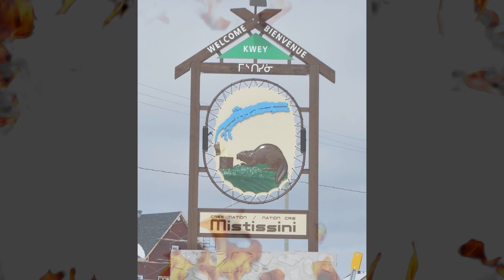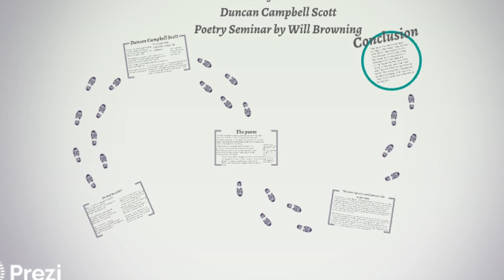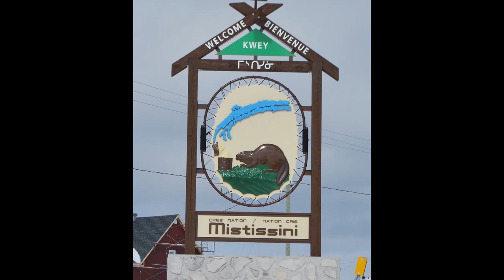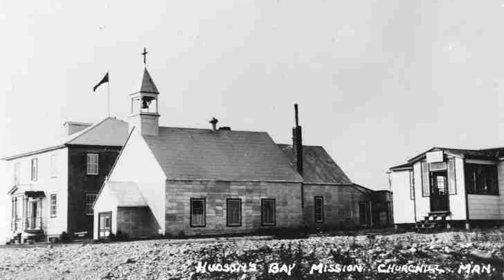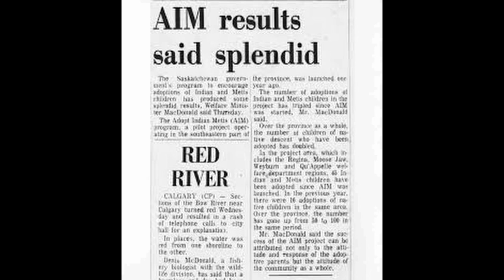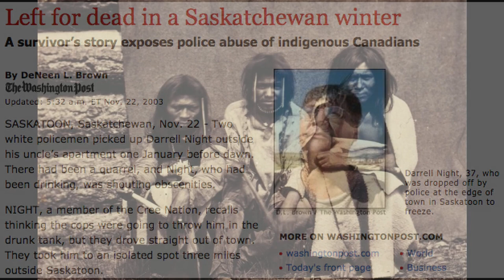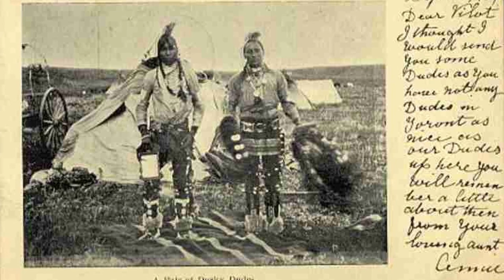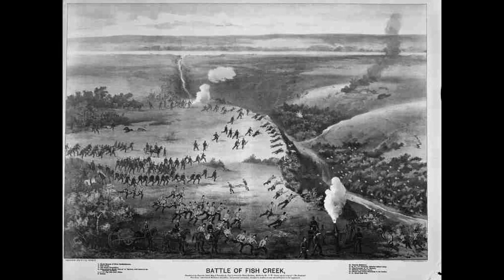Indigenous Timelines: A Canadian Shame - The Indian Act & Residential Schools - Trc Papers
FULL Audiobook. A Canadian Shame. The Indian Act and the Residential Schools, written by Darren Grimes, Narrated by Graham Dunlop

A Canadian Shame is a disturbing collection of information that forces every reader to meditate on the atrocities of government and institutions.  Grimes's heritage and personal experience make him the perfect author for this book, but the superior  documentation is what makes it as credible as it is fascinating.  Although a light is being shined into a very dark corner of our society, one still walks away with a knowledge that truth and love will bring all of humanity together. An uncomfortable story can be a powerful catalyst for unity.

Find out all about the Indian Act, Residential Schools, Indigenous child welfare, unmarked graves and more in the comprehensive, extremely well sourced, overview of the last 150 years of Canada and the Indian Act.  Starlight tours, missing and murdered indigenous women, and the charge of genocide are all explored in an informative and concise way (under 200 pages).  Filled with quotes, legislation, correspondence, historical information this book is a must have for anyone interested in the relationship between Canada and the Indigenous people for the bibliography alone. From the inception of the  Indian Act to residential schools, from the  potlach ban to the sixties scoop, right up to the present day.

A Canadian Shame is filled with the highlights of atrocities that every Canadian should know, up until the apologies finally offered over the last decade.   from the back of the book...        In A Canadian Shame, Darren Grimes has collected and presented overwhelming evidence which shows beyond doubt that a monster bent on the complete destruction of the Indigenous peoples of Canada ( First Nations, Inuit, Metis, and all the other Aboriginal inhabitants of the land) has been devouring not only men and women but also children of those cultures, that this monster has been doing so for hundreds of years, that this destruction has been deliberate and systematic rather than accidental or unintended, and that lethal aspects of it continue right up to the present day.

00:00 Foreword
18:42 Preface
25:31 Definitions
31:16 Notable Player
38:48 Timeline of the Indian Act
43:47 Timeline of Residential Schools
1:10:45 Timeline by the International Tribunal for the Disappeared
1:41:41 Tuberculosis
1:47:17 Mass and Unmarked Graves
1:54:05 The Sixties Scoop
2:10:43 Suicide
2:17:00 Missing and Murdered Indigenous Women
2:21:55 Starlight Tours
2:27:37 Highlights from the Indian Act
2:40:16 UN Report on Indigenous Rights
2:41:26 The White Paper
2:47:44 The Red Paper
2:53:02 Truth and Reconciliation Commission
2:58:06 TRC Report Calls to Action
3:45:47 Empty Apologies
4:19:45 Conclusion

Thanks for stopping by. We bring rare and forgotten audio books to the world. Books on Theosophy, Spiritualism, History, Political Philosophy, Forteana, Secret Societies, Magic, Occultism, Mystery Schools, Mythology, Ancient Wisdom, Religion. We'll be highlighting on this channel some very interesting audiobooks. Sometimes it can only be a sample, but when possible we will share the whole book. And hopefully we can find some other creative ways on this channel to bring you some interesting audiobook content. You can find all of our books at adult brain . ca and for the full versions you can go straight to Audible or Itunes/Apple Books.

Just some of the very interesting authors that we have on audio.

Find the full version of all our books